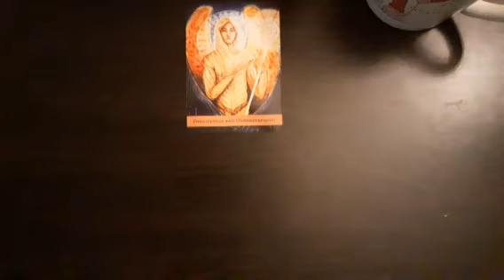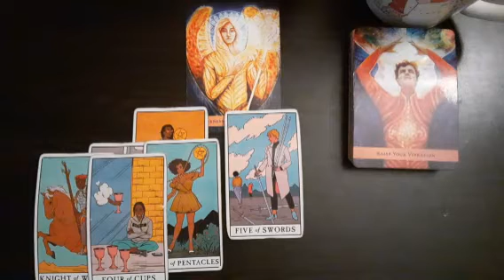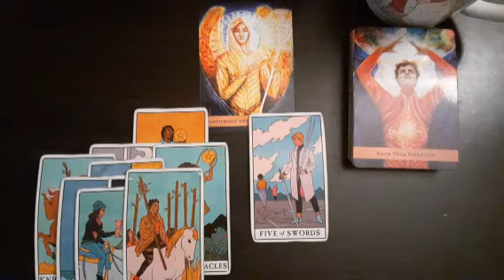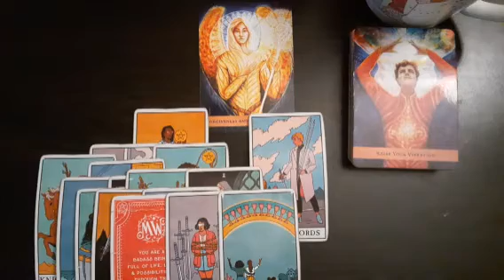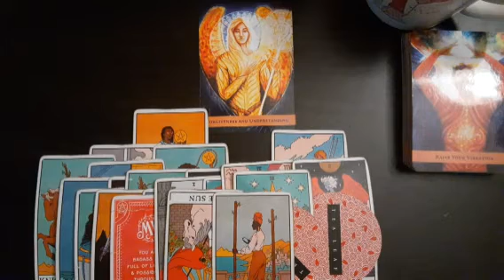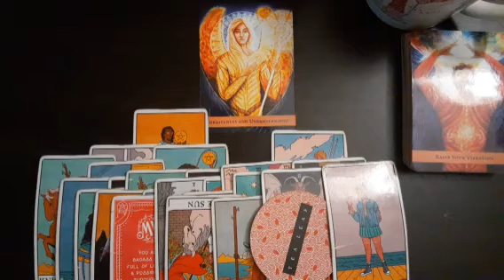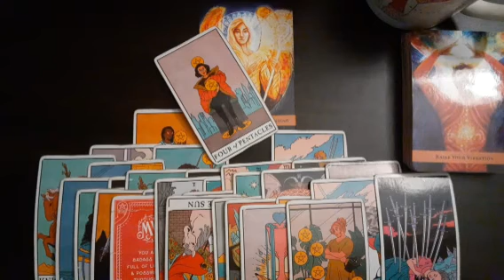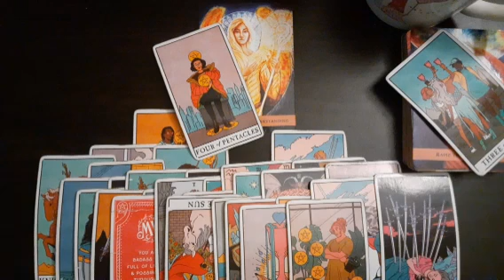Someone chose a blockage over blessing🤦🏾‍♂️ Now the regret is sinking in🤕😭